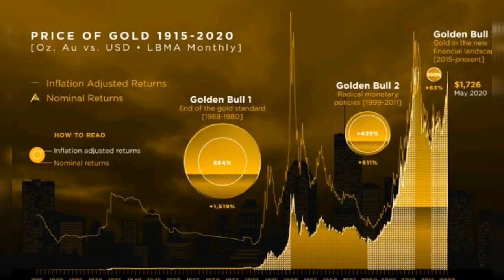TODAY GOLD PRICE IN INDIA || TODAY GOLD RATE IN INDIA || 08 OCTOBER GOLD PRICE IN INDIA